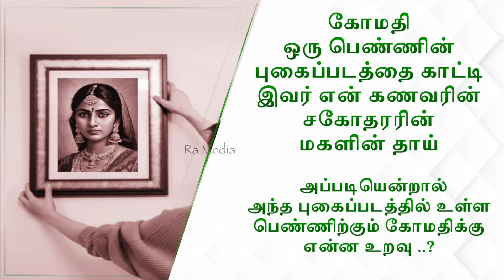யார் இந்த பெண் கண்டுபிடிங்கள் பார்க்கலாம் | Ra Media Trick Question | Q and A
யார் இந்த பெண் கண்டுபிடிங்கள் பார்க்கலாம் - Trick Question Test your Knowledge

பிக் பாஸ் தாமரை வீடு | கடன் தொல்லையால் கதறி அழுத தாமரை அம்மா | Bigg Boss Thamarai House | Vijay Tv

வீட்டில் இருந்து வெளியேறிய தாமரை | வறுமையில் வாடும் BIGG BOSS தாமரை குடும்பம் | கதறி அழுத அம்மா :